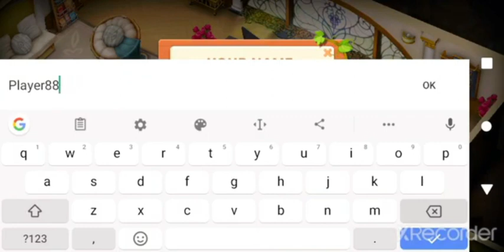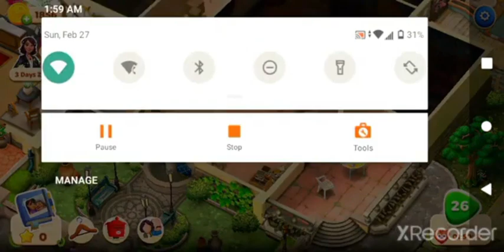Tuscany Villa part 5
In today's video, we are decorating the lobby with plants, but we should be almost done with the lobby and moving on to something else and we getting the lobby a new one. We are going to listen to the answering machine and start working on the rooms now